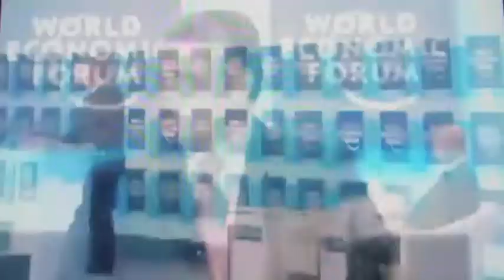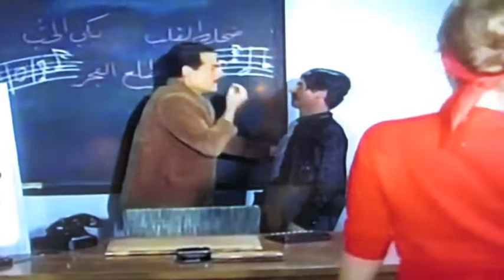PAUL HODGE: DUBAI OBAMA CARTOON, SOLO AROUND WORLD IN 24 DAYS, Ch 48 of 95, Amazing World Minutes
Chapter 48 of 95, "How to Go Solo Around the World in 24 Days", chronicles Paul Hodge's October 23 taping of different TV shows appearing on Dubai TV. Included is a political cartoon of President Obama/other world leaders, a comedy act and coverage of the Tunisia elections/Jordan World Economic Forum Meeting.

"How to Go Solo Around the World in 24 Days" is the "first ever" video book to instruct viewers as to how to go around the world solo. By providing the viewer with detailed videos and commentary of his recent 24 day World adventure, author Paul Hodge, who has twice adventured around our planet, shows what it realistically takes to plan and successfully execute this life changing "bucket list" achievement. Trailer

On Nov 3, 2011, Paul returned from his 24 day solo adventure around our planet. The trip was fantastic because: Paul experienced a Kate Winslet walk-on, a live CNBC Michelle Caruso-Cabrera Athens news report, Athens and Madrid protests/riots, fire bombings, tear gassings, Beijing killer smog, a ride on one of the world's fastest trains, a Toyko/Fukishima Nuclear Alert, having his China videos used on international TV and a whole host of other World's wonders.

In addition to all the foregoing, Paul gathered critical research data for his upcoming book on societal stability and population aging cycles. Paul's Research blog of the trip can be seen

Paul's 24 day exploration around our planet was his second. His first was in 2008 for 7+ months, See Trailer